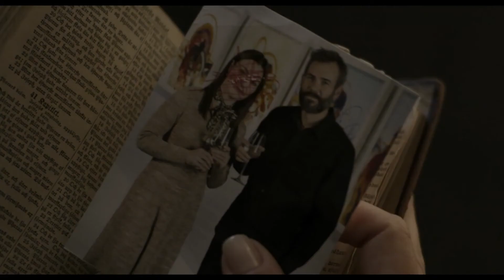Sirotek: První oběť - Orphan: First Kill - trailer - CZ titulky - StanleyS TrailerS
Lena Klammerová (Isabelle Fuhrman) zorganizuje skvělý plán na útěk z ruské psychiatrické léčebny, kde byla uvězněna, a cestuje do Spojených států, aby se vydávala za nezvěstnou dceru bohaté rodiny. Ale Lenin nový život jako Esther nabere nečekaný směr a ona se bude muset postavit matce, která je ochotná za každou cenu ochránit svou rodinu.